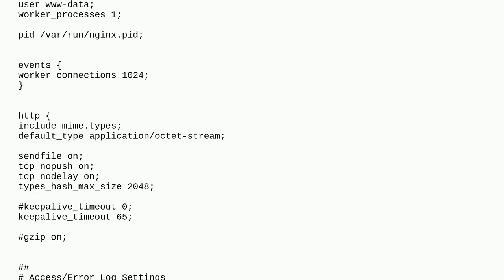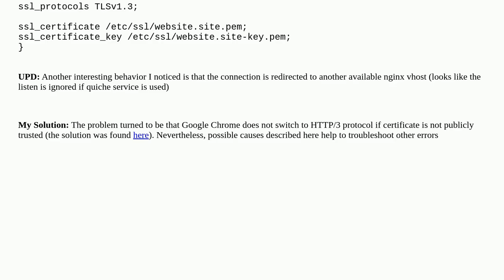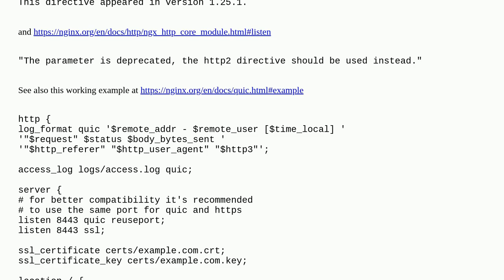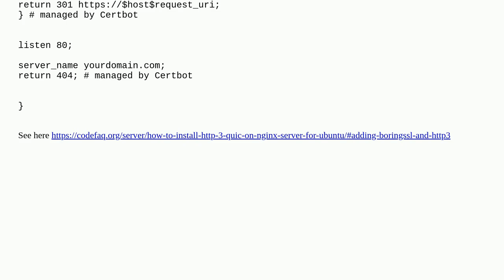NGINX BoringSSl HTTP3 ERR_CONNECTION_REFUSED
A special thanks goes out to the community

  nginx http3 ubuntu ubuntu-22.04 quic